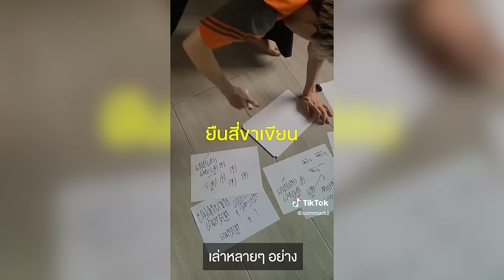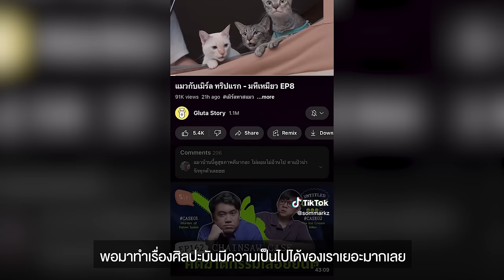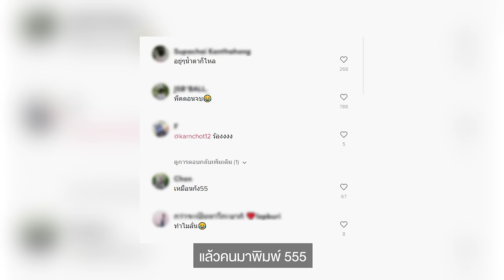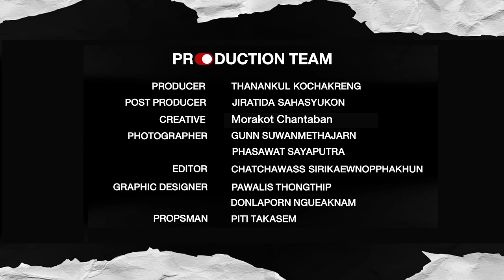NOBODY SS.2 EP43 : พลกฤษณ์ คุ้มปลี (ม้าค) | นักเขียนคำรัก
NOBODY SS.2 EP43 : พลกฤษณ์ คุ้มปลี (ม้าค)
"นักเขียนคำรัก" ผู้ที่นำคำพูดต่างๆมาสร้างสรรค์คอนเทนต์ให้โดนใจคนดู
ติดตามรับชมได้ผ่านสองช่องทาง
Facebook Fanpage : Nobody
ม้าค # พลกฤษณ์คุ้มปลี
🔴ติดต่อลงโฆษณา
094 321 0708 - คุณตั้ม